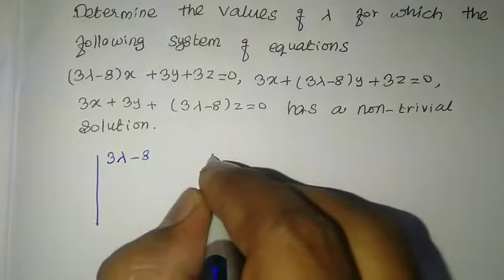Class12: Example 1.38